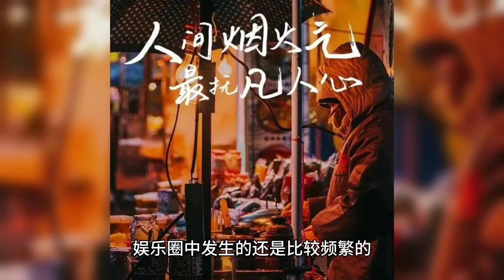粉丝替杨洋维权，杨洋回怼粉丝：都安静点！网友吐槽像训狗